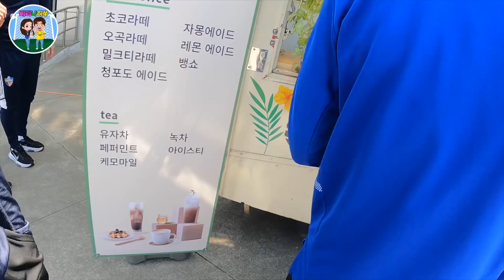[울산현대 VLOG] 선배님들 안녕하십니까!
성준이 생축!

감독님 커피차! 잘 마셨습니다 😃

유튜브 선배님들 안녕하십니까!  반갑습니다!!! 👋